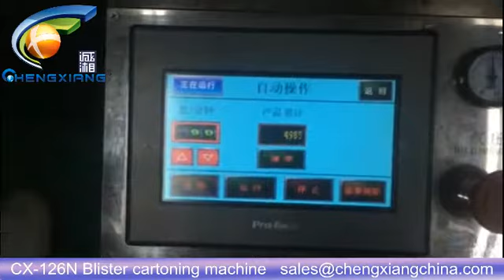CX-126N Automatic Blister cartoning machine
Model: Automatic Blister cartoning machine
Annie
Sales Executive
Skype:cn.chengxiang
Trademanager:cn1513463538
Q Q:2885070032